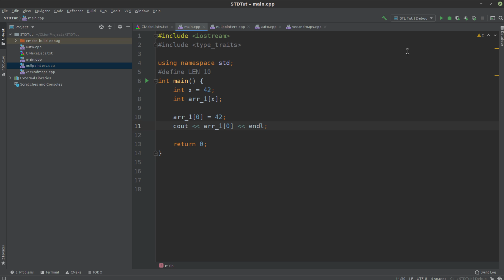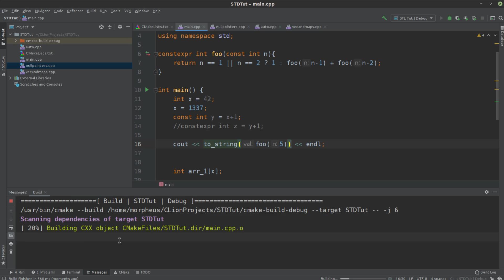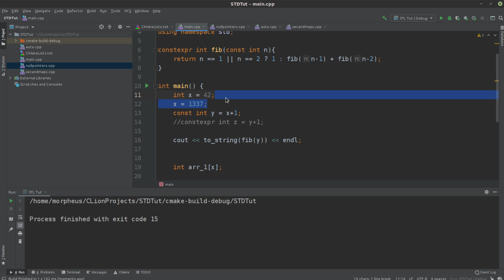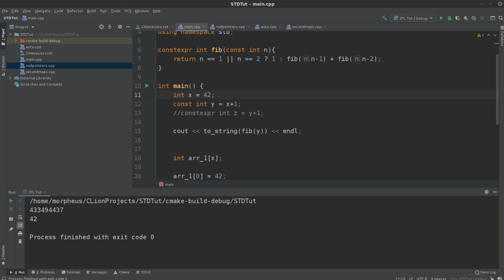Modern C++ - constexpr